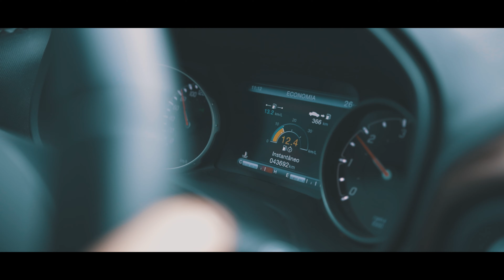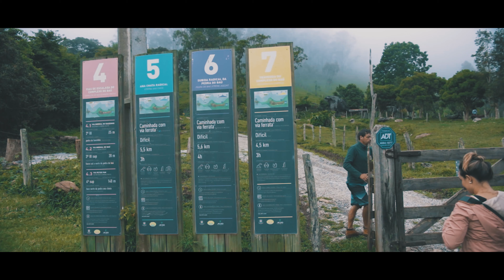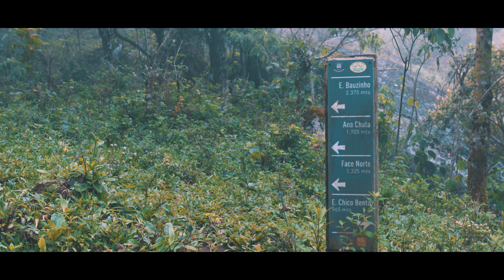Ana Chata e Pedra do Baú - PAISAGENS DO BRASIL - Ep.3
Aqui perto, nas paisagens da Serra da Mantiqueira, temos a famosa Ana Chata e a Pedra do Baú. Para quem está em São Paulo, é uma fuga perfeita para a natureza no fim de semana, mas, para os cariocas também pode ser uma boa opção se planejada com um pouquinho de antecedência.
Nesse vídeo vamos fazer a trilha pela Ana Chata, passando pela sua Via Ferrata até o cume. As fotografias de paisagens ficaram um pouco escassas pela forte neblina, mas as experiências foram as melhores possíveis!
👉 Quer mais dicas e ver meu trabalho?
👉 NOSSO LIVRO! Fotografia Descomplicada: 40 dicas que você não pode deixar de ler para fazer imagens incríveis
👉 GRATUITOS: Assinem nossa newsletter e GANHE 10 DICAS DE COMPOSIÇÃO E EXPOSIÇÃO